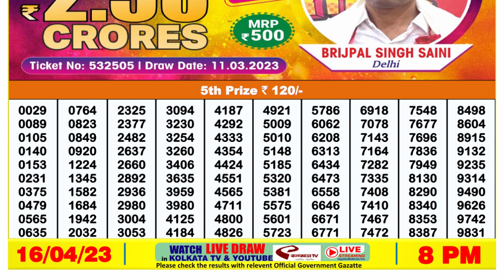Nagaland Lottery Sambad Live 8pm 16.04.23